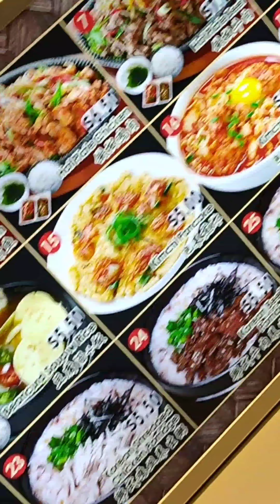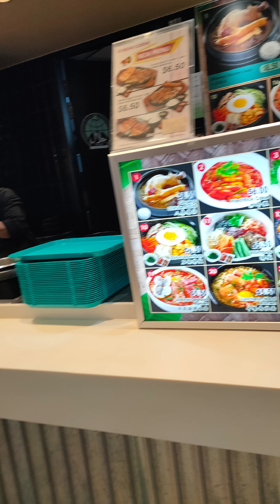Studuim MRT station Singapore/ maliit tingnan super ganda sa loob / kallang wave 🌊